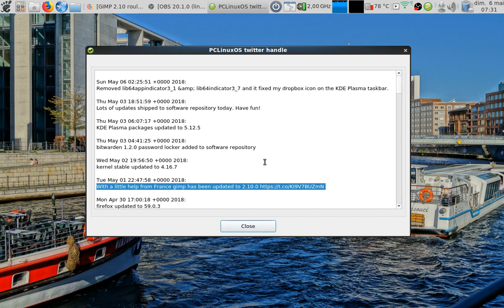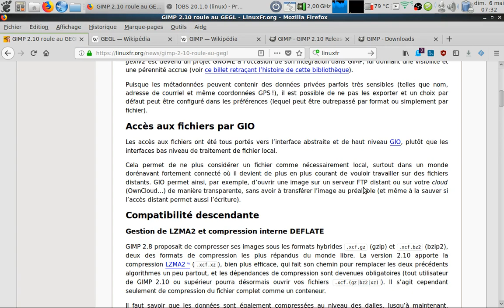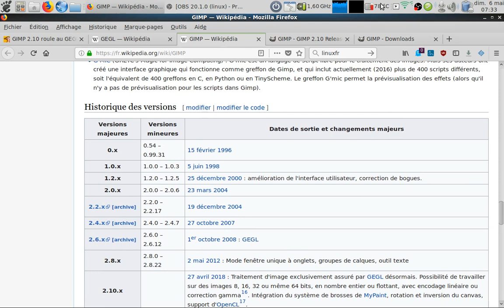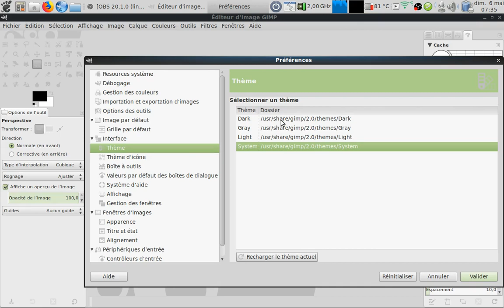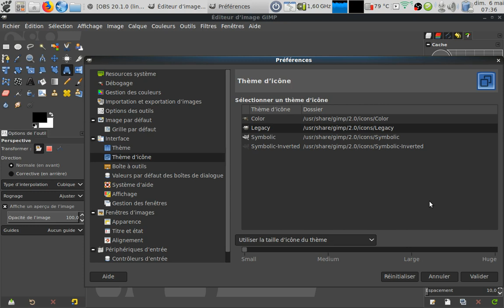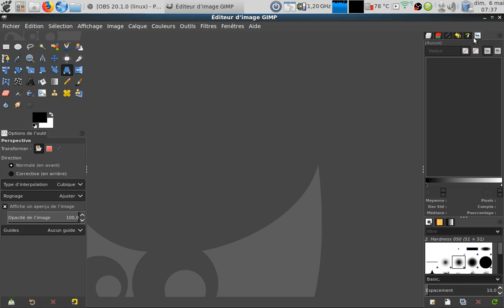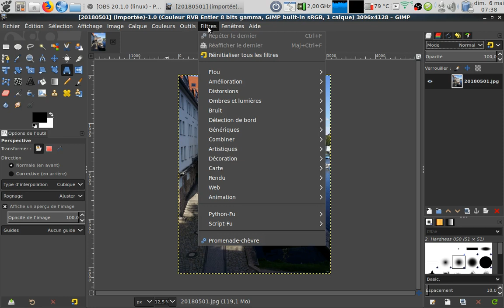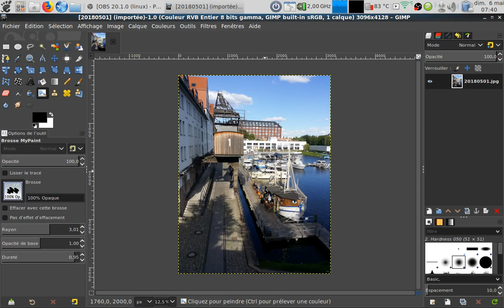Gimp 2.10 petite présentation # mode vacances #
Hallo !
Petite présentation de GIMP 2.10.0.
Bis später.